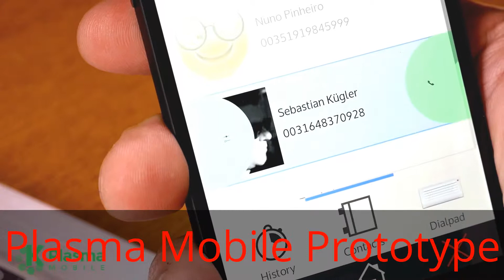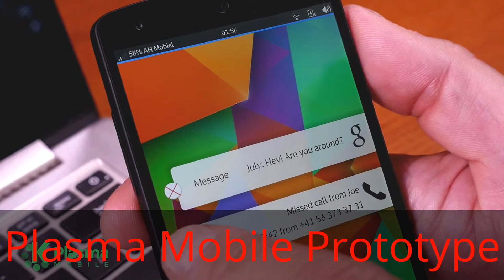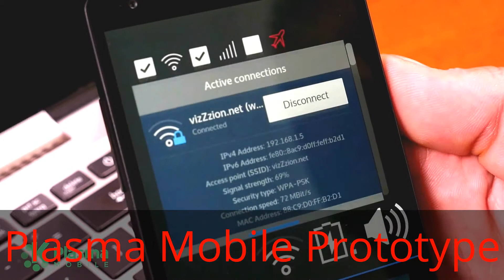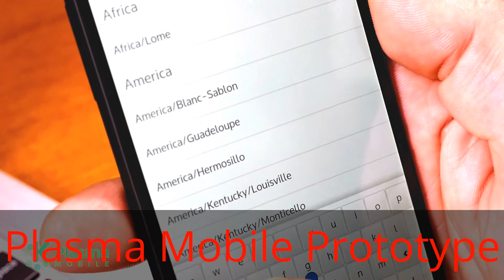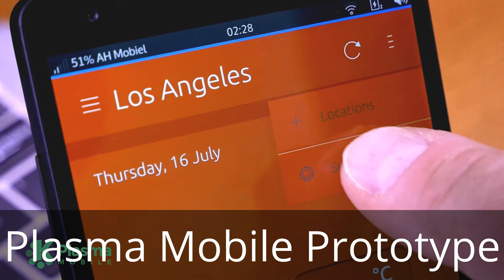Best Plasma Mobile system Prototype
Best Plasma Mobile Prototype system